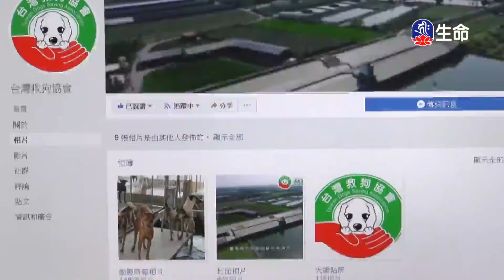尊勝第十七世大寶法王東西方淨土(1)_大寶法王慈悲開示_(lifetv_20210718_21：00)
大寶法王慈悲開示_尊勝第十七世大寶法王東西方淨土(1)